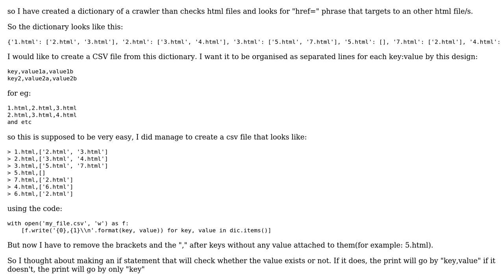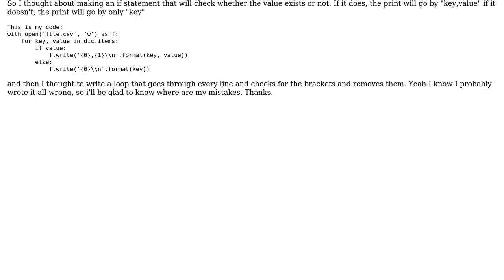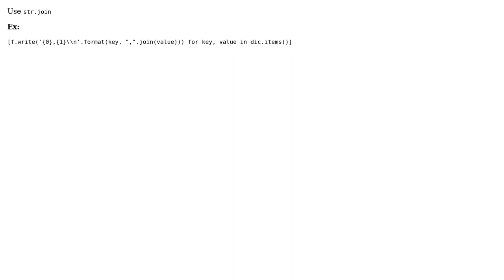Python Dictionary to CSV file but as a (key:value) seperated lines (4 Solutions!!)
Python Dictionary to CSV file but as a (key:value) seperated lines

With thanks & praise to God, and with thanks to the many people who have made this project possible! | Content (except music & images) licensed under CC BY-SA | Music | Images & others | With thanks to user Rakesh user NoobCoder user High-Octane user egjlmn1 user Daweo and the Stack Exchange Network Trademarks are property of their respective owners. You are responsible for your own actions.